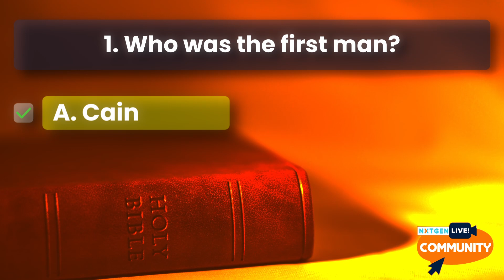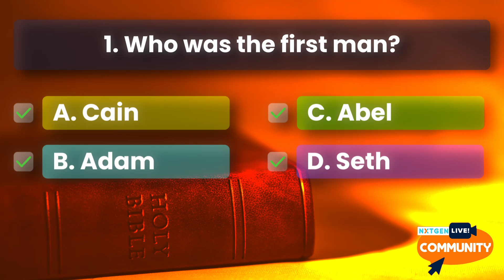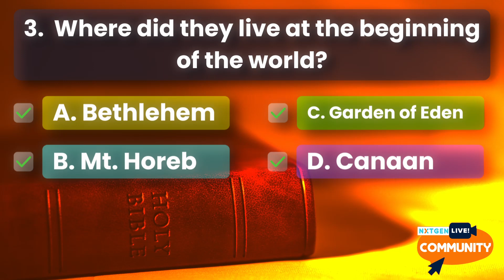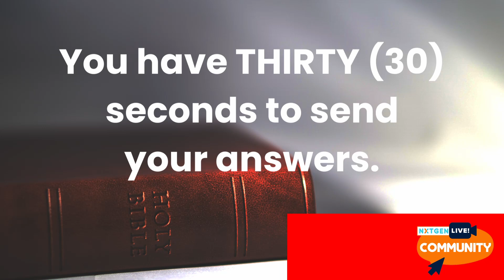GENERAL BIBLE TRIVIA 006 | NXTGEN LIVE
Test your knowledge of the Bible through our Bible Trivia series.